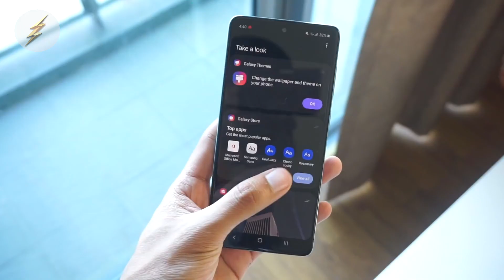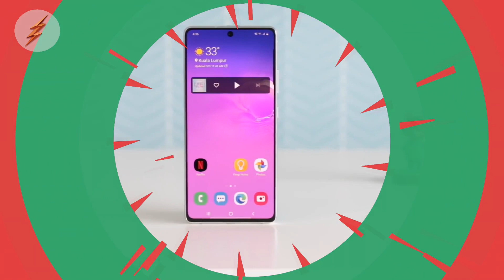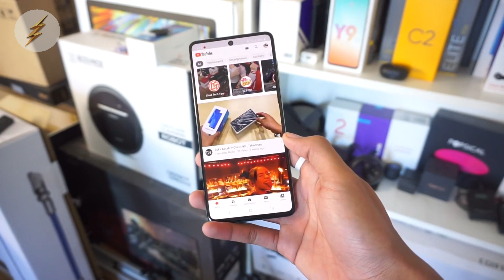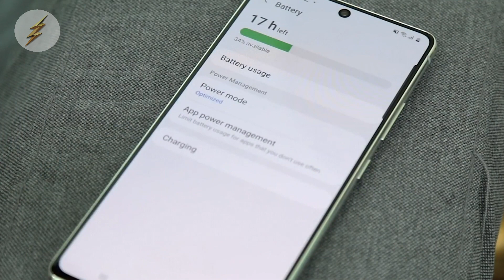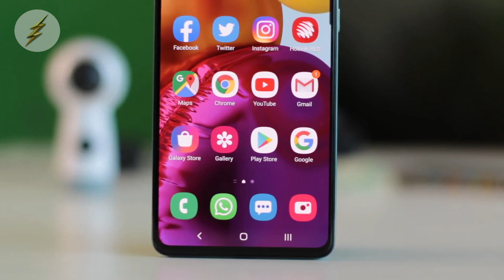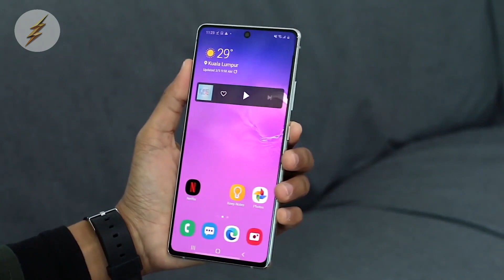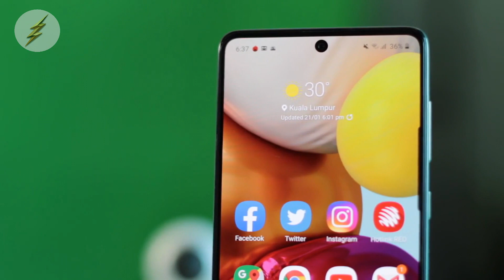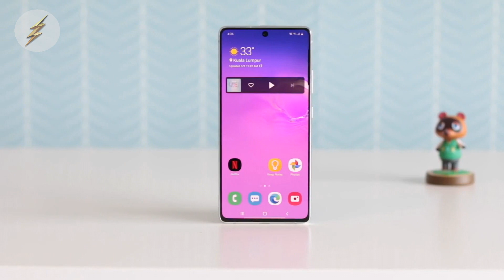Samsung A71 VS Samsung S10 Lite | Comparativa | Top Pulso